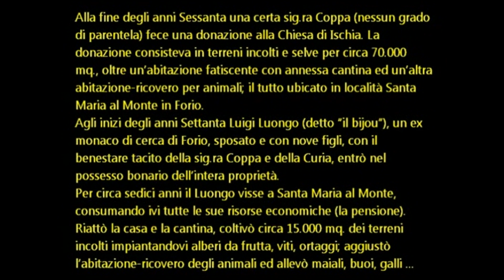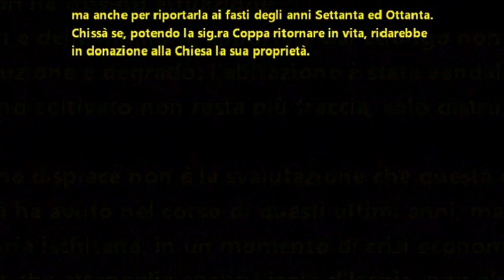C'era una volta ...Santa Maria al Monte